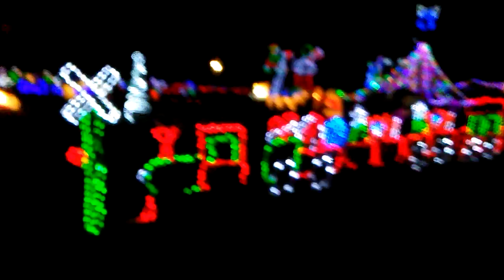Ruley's Santa Clausland pt 1